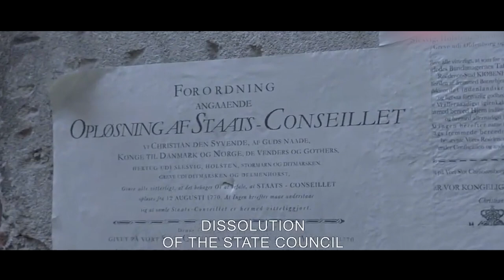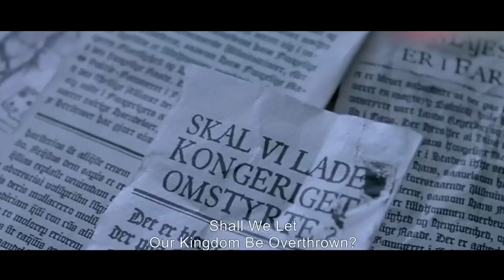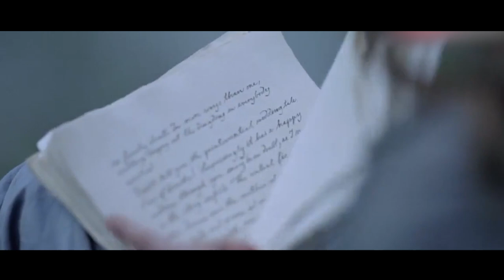Queen Had An Affair With King's Doctor And They Worked To Reform The State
Movie name: A Royal Affair
Summary: A young queen, who is married to an insane king, falls secretly in love with her physician - and together they start a revolution that changes a nation forever.

Director
Nikolaj Arcel
Writers
Bodil Steensen-Leth,Rasmus Heisterberg,Nikolaj Arcel
Stars
Alicia Vikander,Mads Mikkelsen,Mikkel Boe Følsgaard